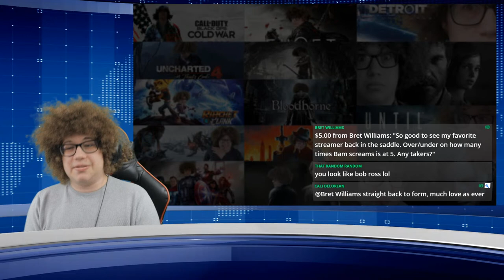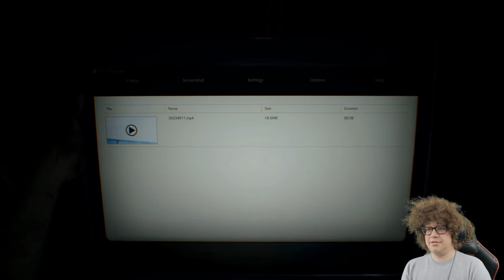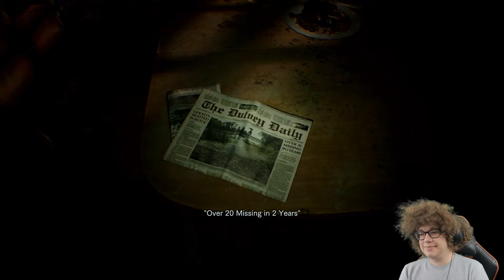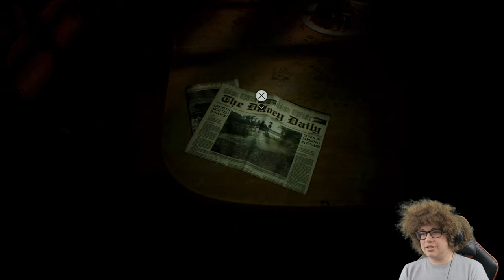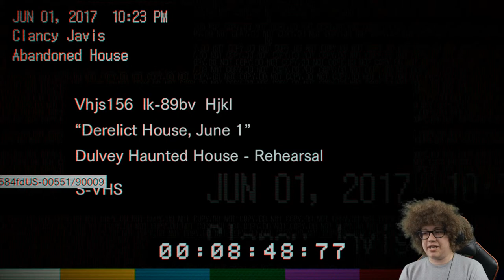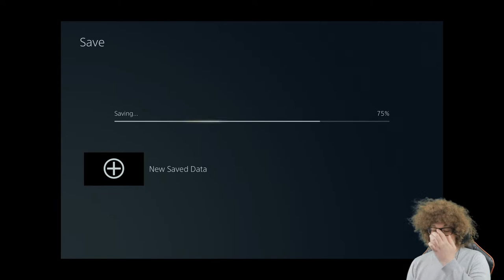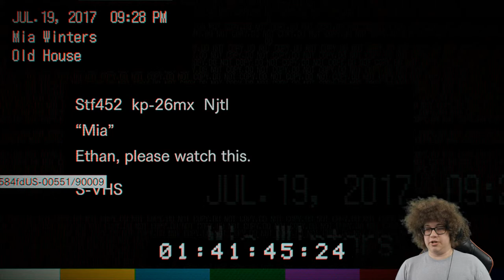Resident Evil 7: Biohazard | First Time Playing | PS5 | Live Gameplay Reaction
With Resident Evil Village just around the corner, I figured now would be the perfect time to get through Resident Evil 7: Biohazard! So join me as I attempt to get my head into this game for my first time playing, now I'm going in blind so this will also serve as my first time reaction and review to the game as we play through it.

More On Resident Evil 7:
Resident Evil 7: Biohazard is a 2017 survival horror game developed and published by Capcom. The ninth major installment in the Resident Evil series, Resident Evil 7 diverges from the more action-oriented Resident Evil 5 and Resident Evil 6, returning to the franchise's survival horror roots, emphasizing exploration. The player controls Ethan Winters as he searches for his wife in a derelict plantation occupied by an infected family, solving puzzles and fighting enemies. It is the first main series game to use a first-person view.

Resident Evil 7 was released in January 2017 for Microsoft Windows, PlayStation 4, Xbox One and in May 2018 for the Nintendo Switch in Japan. It also supports the PlayStation VR headset. The game was considered a return to form for the series; critics praised the gameplay, innovation, and uses of virtual reality; but the boss battles, final chapter, and uses of first-person view received more polarizing reception. As of December 2020, the game has sold 8.5 million copies worldwide. It was nominated for several end-of-year accolades. A sequel, Resident Evil Village, is scheduled for 2021.